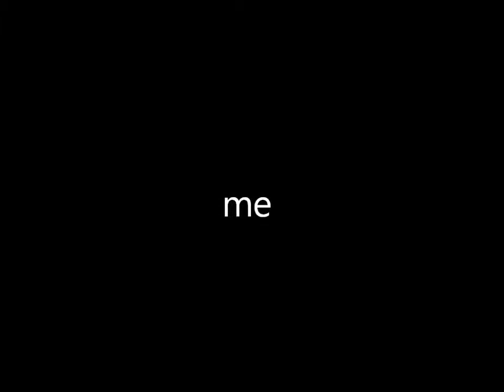me with music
its me agin